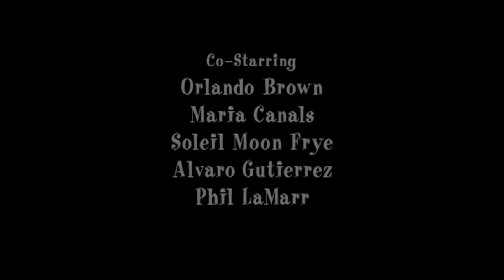First Episode of The Proud Family | Bring It On | S1 E1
Penny's got the last spot on the cheerleading squad locked up-that is until Dijonay's preschool friend, Lacienega, shows up, and shows her up. To make matters worse Lacienega and the rest of the Boulevardez family have moved in across the street. When Penny has enough of Lacienega's vicious taunting, she mistakenly enlists the Gross sisters' help and must then save Lacienega from their wicked plan. Meanwhile, Oscar becomes obsessed with Mr. Boulevardez' amazing home theater.

Follow the adventures and misadventures of Penny, a typical African American girl who's doing her best to navigate through the early years of teen-dom. Penny's every encounter inevitably spirals into bigger-than-life situations filled with hi-jinks, hilarity and heart. Her quest to balance her home, school and social lives are further complicated by friends like the sassy Dijonay, Penny's nemesis LaCienega Boulevardez, her loving, yet over-protective, parents and her hip-to-the-groove-granny, Suga Mama.